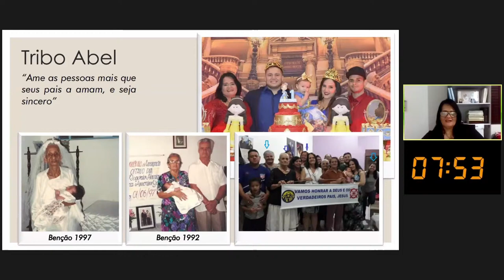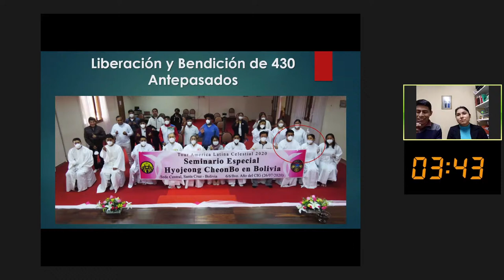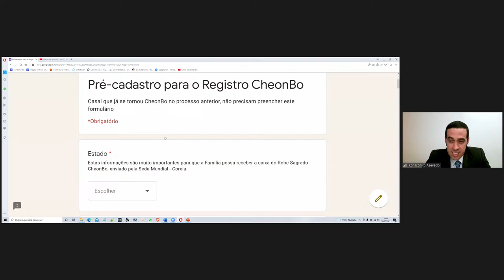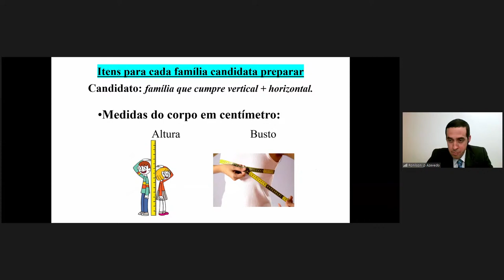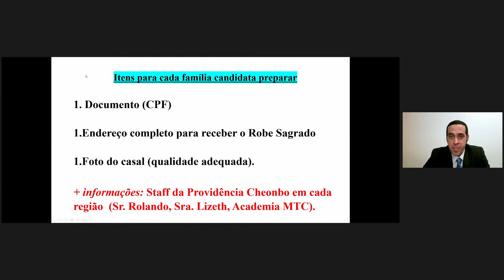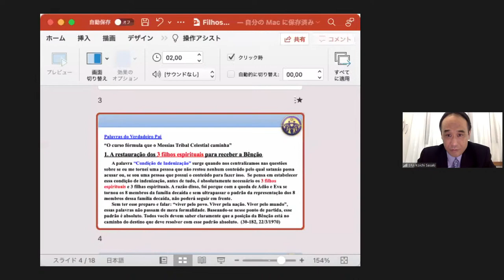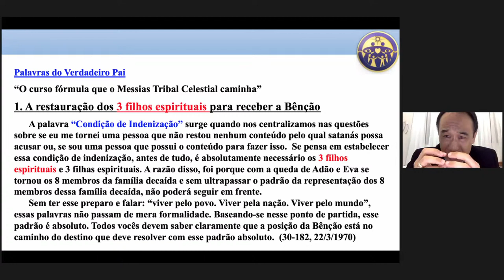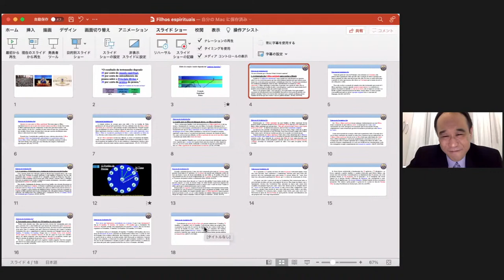Escola de MTC: Atividades de MTC na prática